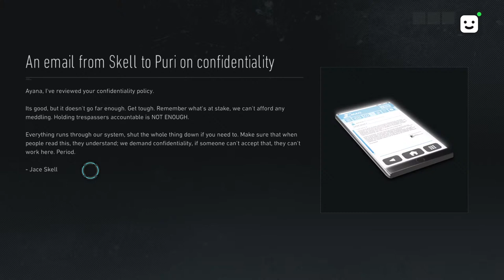jin sakai went to america and bought a gun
wannabe stealth